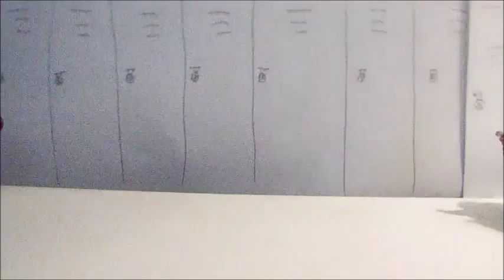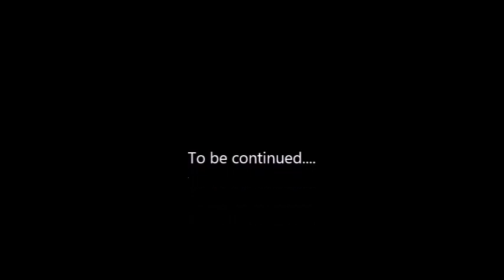LPS: Trouble High School (Episode #1: A Little Talk)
Charlotte is having a little trouble with the popular girl at her school, Britney. Britney calls her a dork and doesn't really like her. What else happens?